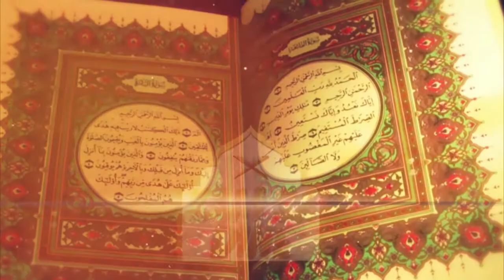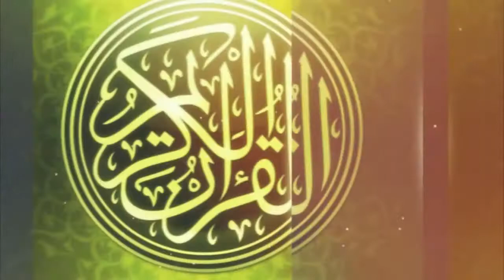Emission xam sa dîné. Thème: Toup ak ay chartam